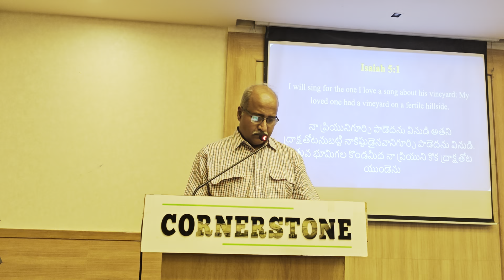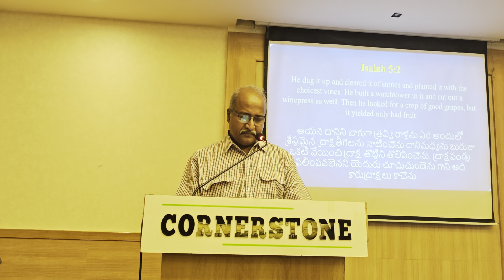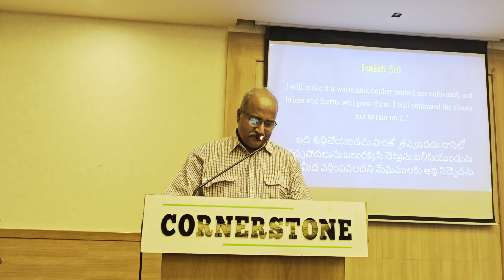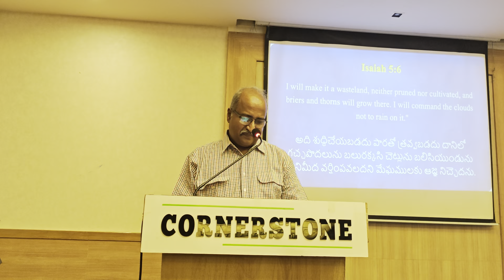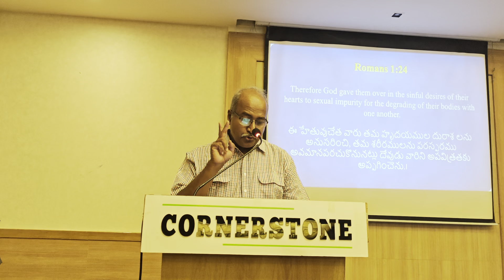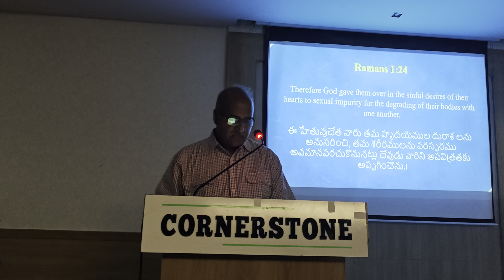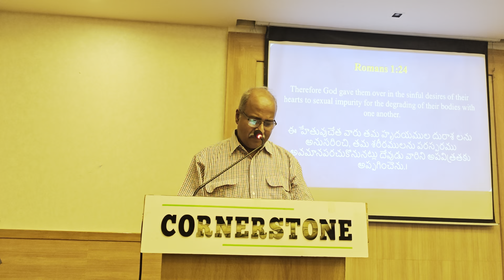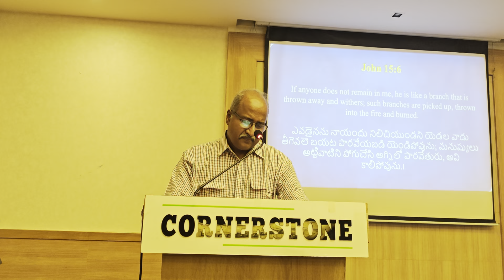The Wasted Vineyard - Isaiah 5:4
Message Delivered By Bro. Matthew John At Cornerstone Community Church, Gachibowli.

CORNERSTONE